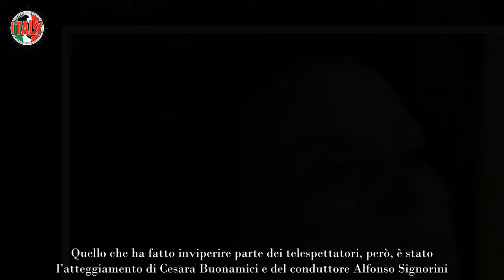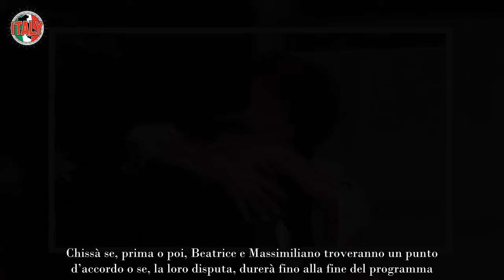“Chiudete tutto” rivolta epocale Grande Fratello Beatrice verso la porta rossa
Un’altra puntata del Grande Fratello è andata in onda e gli inquilini non si sono di certo risparmiati. Settimana dopo settimana, la convivenza diventa sempre più dura e le dinamiche si fanno sempre più intense. Oramai, è dallo scorso settembre che questi ragazzi vivono insieme sotto lo stesso tetto e, per alcuni, gli animi stanno diventando davvero bollenti.

Grazie all’occhio attento e vigile delle telecamere, gli spettatori non perdono neanche un minuto della loro permanenza in casa. Nei mesi di programma, assistiamo alla nascita di amori, alla nascita di nuove amicizie, a litigi, a chiarimenti. Negli ultimi giorni, però, ci siamo trovati ad assistere a qualcosa che non avremmo mai immaginato.

Giuseppe Garibaldi, il simpatico calabrese, ha avuto un malore in casa e ha dovuto abbandonarla provvisoriamente. Il fratello del ragazzo, con una story su Instagram, ha fatto sapere ai suoi fan che le sue condizioni sono stabili e che è tutto sotto controllo. Garibaldi è stato ed è uno dei concorrenti più discussi e chiacchierati di questa edizione. Complice di questo, anche il rapporto che aveva instaurato, inizialmente, con Beatrice Luzzi. E, a proposito della Luzzi, durante l’ultima puntata è scoppiata una vera e propria bomba che l’ha travolta. Vediamo insieme di cosa si tratta.